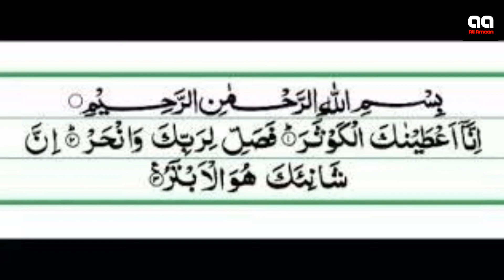Sorat Kosar kay wazifay ki Dolat | Sorat Kosar Whit Tarjma | Ali Ameen | Quran Kareem | Tilawat Qura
Sorat Kosar kay wazifay ki Dolat | Sorat Kosar Whit Tarjma | Ali Ameen | Quran Kareem Tilawat Quran
ali ameen, bismillah hirahma nirra heem, inna aataina kal kausar, fasallil rabika wan har inna shania kahuwal akbar, sorah kosar whit tarjma urdu zyban mn